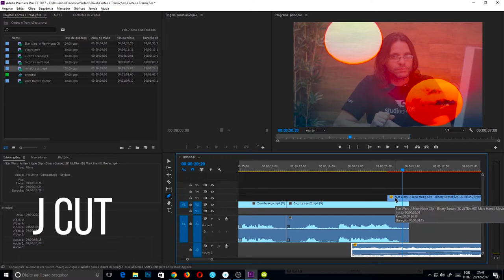Dê ritmo aos seus vídeos com cortes e transições | Studio Online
Aprenda um pouco mais sobre os diferentes tipos de cortes e transições com nosso Professor Dival Porto, e desenvolva melhor seus vídeos!